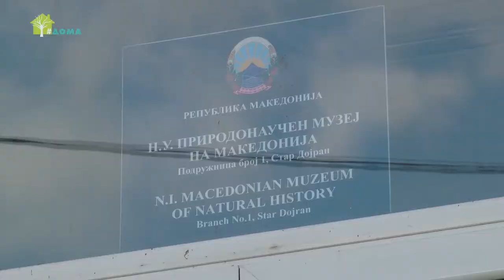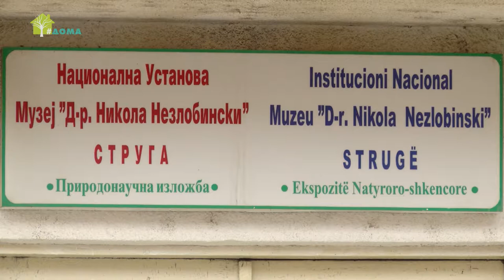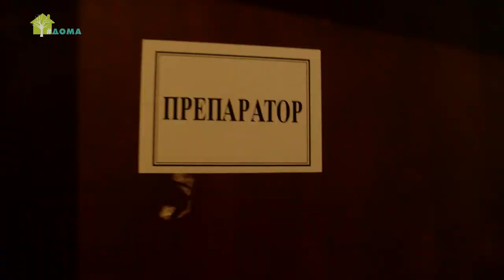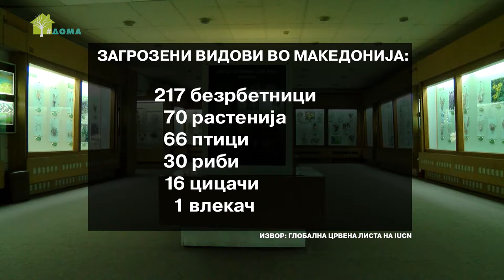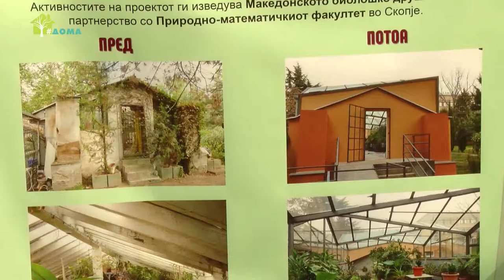Биодиверзитет во витрина (ТВ верзија)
Природно-научните музеи немаат доволно пари за одржување на големите збирки, а бројот на обучени професионалци се намалува. Цели области на експертиза се изложени на исчезување, бидејќи не се вработуваат млади професионалци за работните места на оние кои се пензионираат. Министерството за култура лани издвоило вкупно 8.000 евра за скопскиот и струшкиот музеј.

Документарниот филм „Биодиверзитет во витрина“ го изработи Институтот за комуникациски студии.